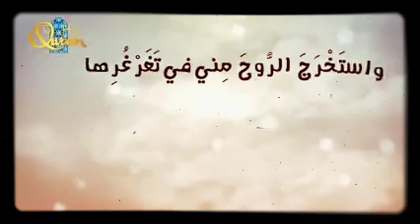أدعو اللهم يبعد الكرونا 😷😷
لعبت المعلمة الشريرة